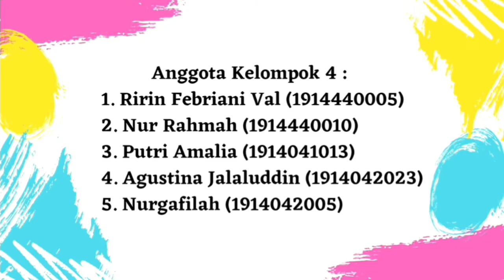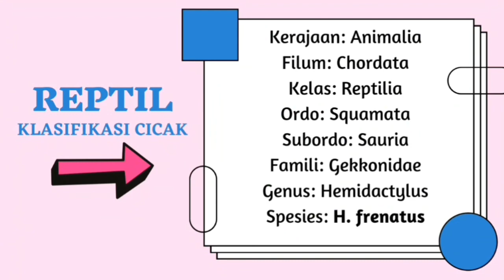Ririn Febriani Val_Praktikum Zoover (Reptil)_Pend.Biologi ICP_2019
Praktikum Zoologi Vertebrata
REPTIL
Kelompok 4

Nama anggota:
1. Ririn Febriani Val (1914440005)
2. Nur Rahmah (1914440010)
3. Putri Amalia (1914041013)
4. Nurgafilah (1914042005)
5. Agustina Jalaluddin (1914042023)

Pendidikan Biologi ICP 2019
Pendidikan Biologi A 2019